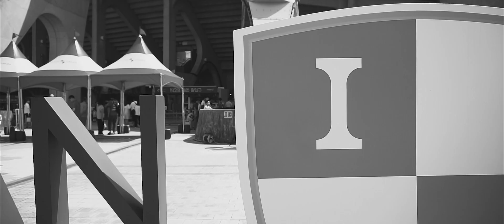[부산 아이파크 단편 다큐멘터리 예고편] 영원히 부산